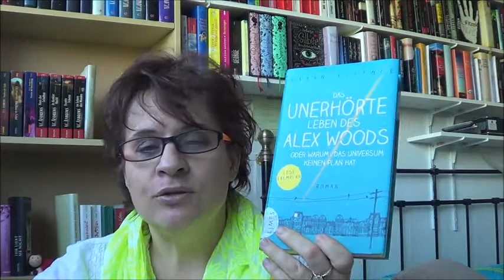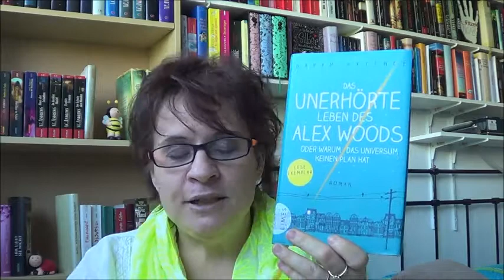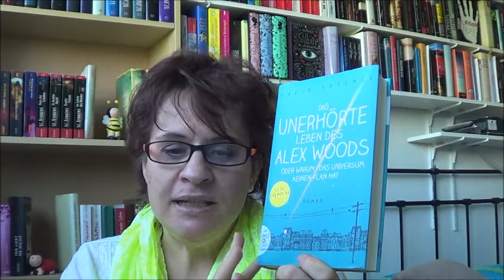Das unerhörte Leben des Alex Woods von Gavin Extence / Rezension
Viel Spaß bei meiner Rezension zu einem überaus interessanten Buch:

Genres:           Roman
Verlag:             Limes
Erschienen:     03. März 2014
Einband:          gebunden
Seiten:             472